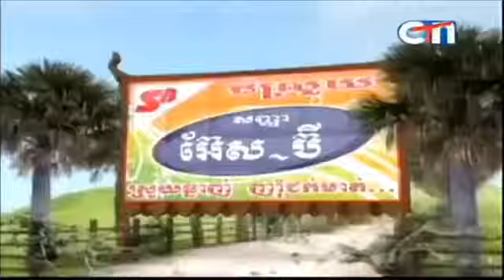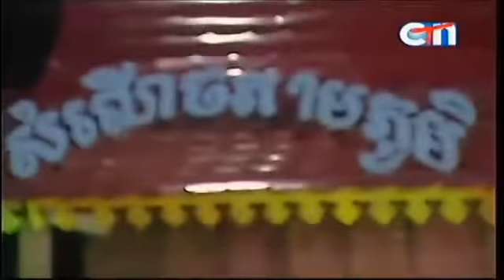CTN សំណើចតាមភូមិ January 10,2016